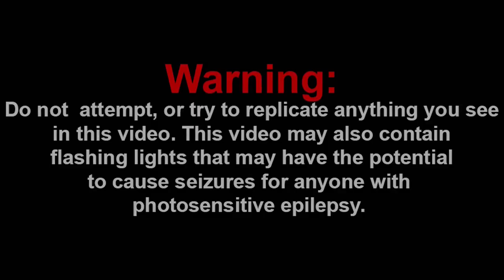FRIDAY NIGHT FUNKIN'?! || Gordon Ramsay has a mental breakdown Reaction!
Channel Members:
~Frogiman1
~MX2
~SuperGB64
~hyper Octoling

Discord: Super Mario Gamer 001#7883
Nintendo Switch Friend Code: SW-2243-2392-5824

-SMG001, 2021